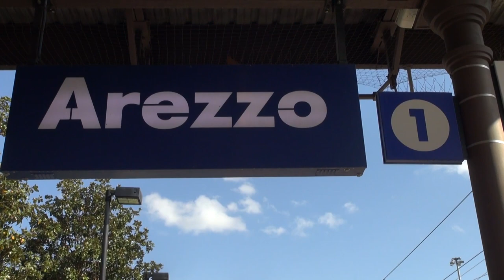Morto a 19 anni mentre era in gita per un boccone di traverso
Sarebbe stato un boccone andato di traverso la causa della morte di un 19enne avvenuta verso le 13,45 su un treno il Frecciarossa 9634 diretto verso Milano. Il giovane, di origini svizzere, era in gita scolastica. Quando è avvenuta la tragedia il treno si trovava nei pressi di Arezzo. Sono stati allertati i soccorsi e sul posto sono giunti i mezzi dell'emergenza urgenza Asl Toscana Sud Est. Gli operatori sanitari sono saliti a bordo del treno fermo al binario, ma non hanno potuto far altro che constatare il decesso del ragazzo.              E' scattata un'indagine della Polizia ferroviaria aretina sull'accaduto. Gli agenti hanno cercato di ricostruire l'episodio ascoltando i testimoni, mentre il treno è stato di fatto soppresso, per permettere gli accertamenti. La pm Laura Taddei, ha aperto un fascicolo. La salma del giovane è ora a disposizione della magistratura aretina all'ospedale San Donato, per un'eventuale autopsia.